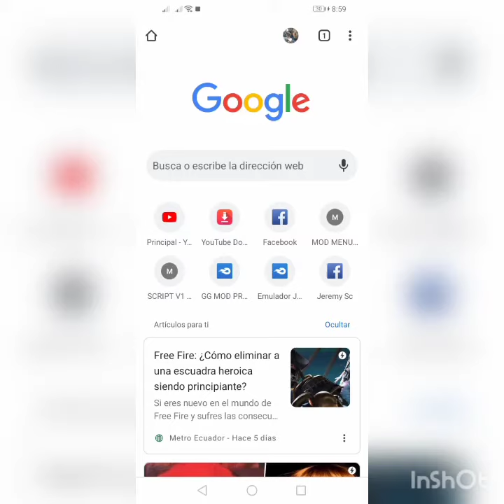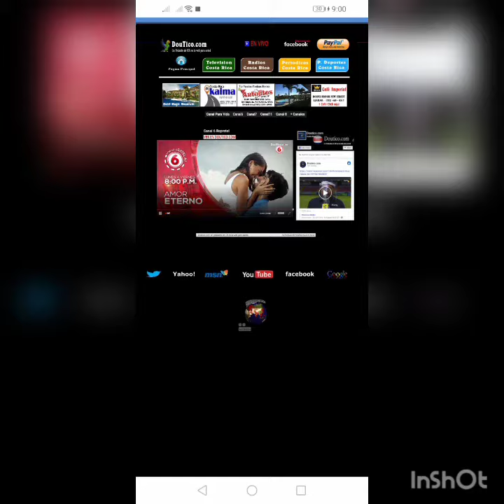Ver la tv en vivo por Internet canal Costa rika